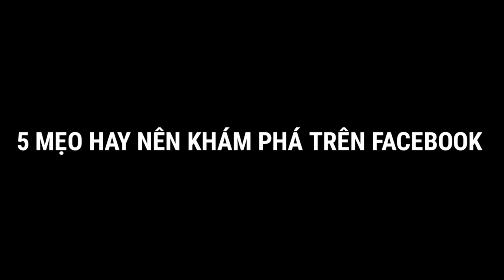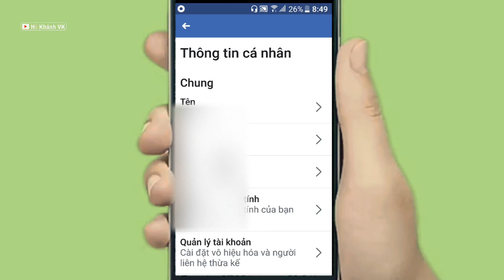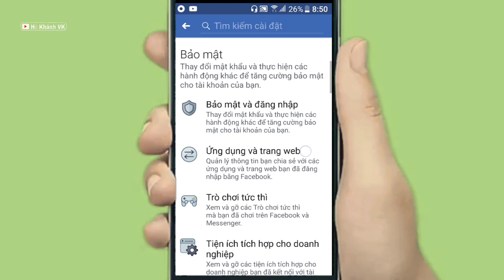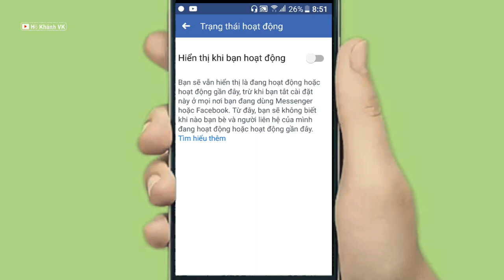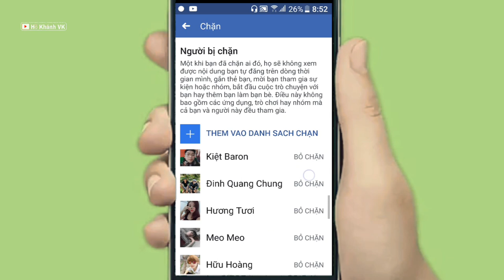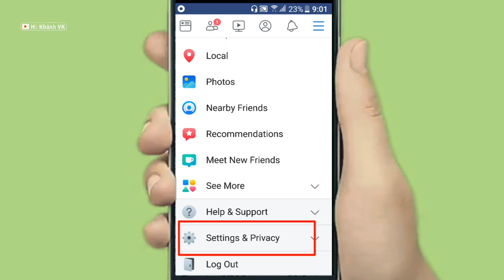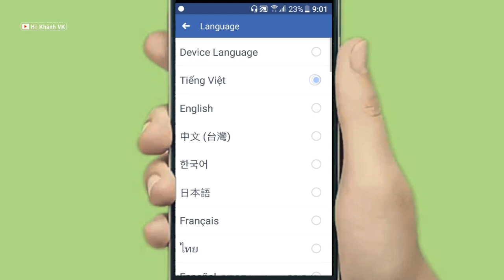5 Mẹo Hay Trên Facebook và Mesenger Bạn Nên Khám Phá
5 Mẹo  Cực Hay Trên Facebook và Mesenger Bạn Nên Khám Phá
Mẹo facebook
Mẹo Mesenger
Mẹo tìm bạn bè qua số điện thoại